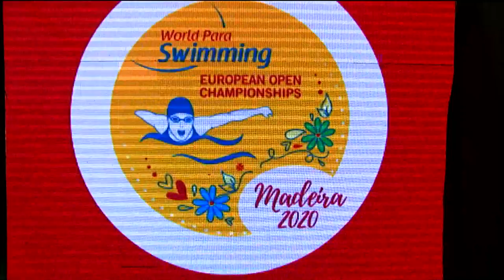Men's 100m Freestyle S6 Final | World Para Swimming European Open Championships | Paralympic Games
Gold: Antonio Fantin (WR)
Silver: Oleksandr Komarov
Bronze: Lorenzo Perez Escalona